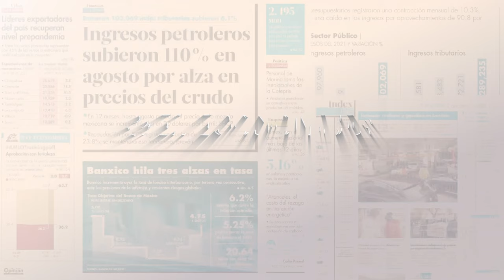Ucrania afirma haber destruido un navío de guerra ruso en el mar Negro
El ejército ucraniano reivindicó el martes la destrucción de un patrullero de guerra ruso cerca de la península anexionada de Crimea, en un nuevo revés para Moscú en esta zona estratégica del mar Negro.